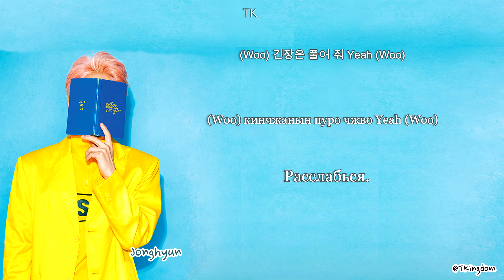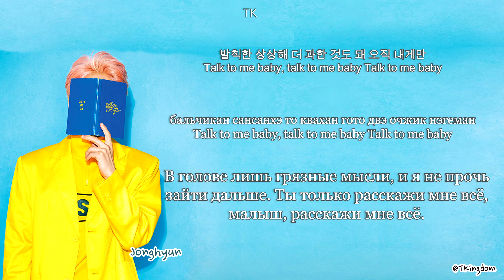Jonghyun Moon [ПЕРЕВОД НА РУССКИЙ/КИРИЛЛИЗАЦИЯ Color Coded Lyrics]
• Артист: Jonghyun
• Песня: Moon
• Альбом:  She Is
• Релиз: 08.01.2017